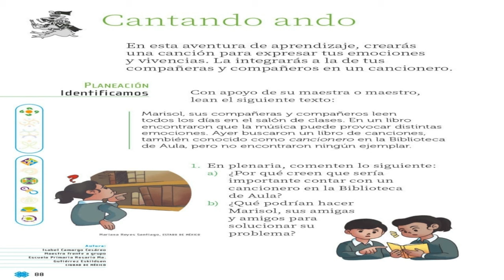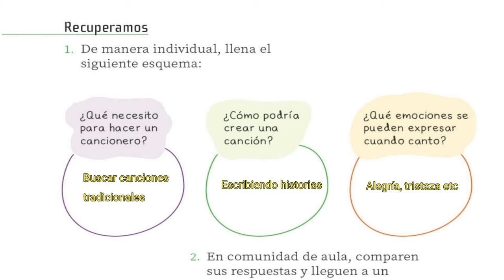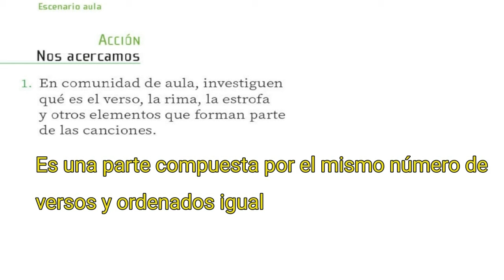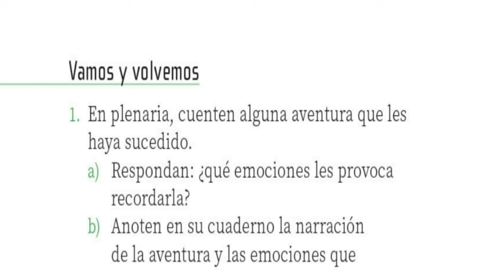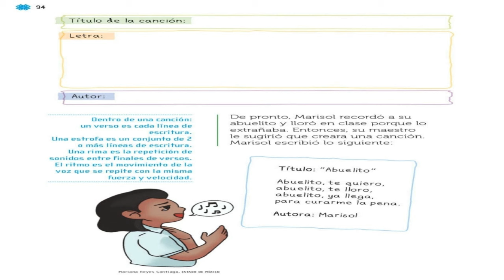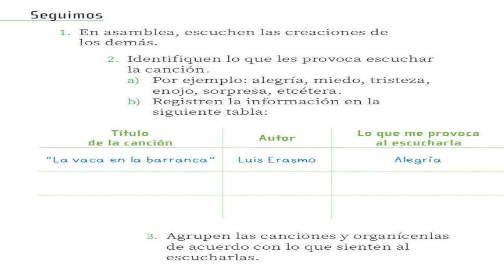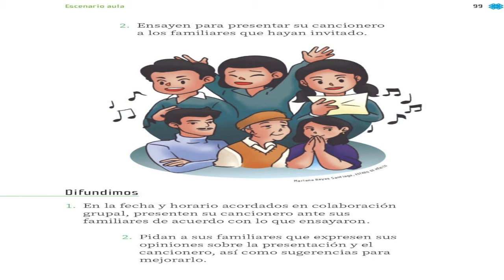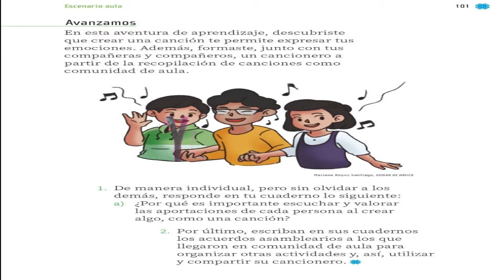PROYECTOS DE AULA SEGUNDO GRADO PAG 88. CANTANDO ANDO.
RESUELTO